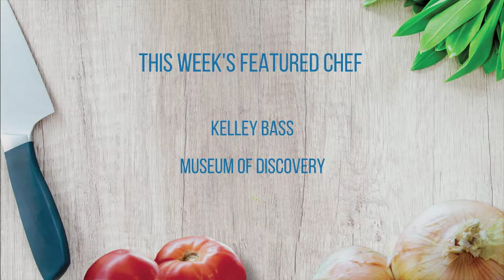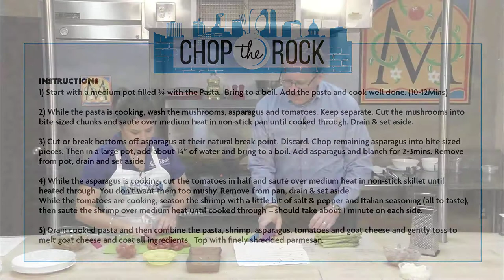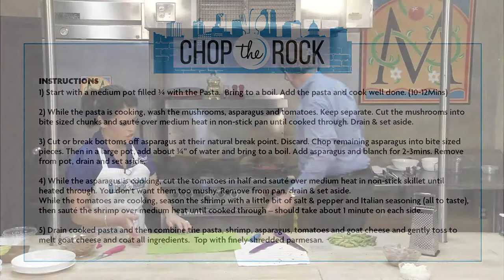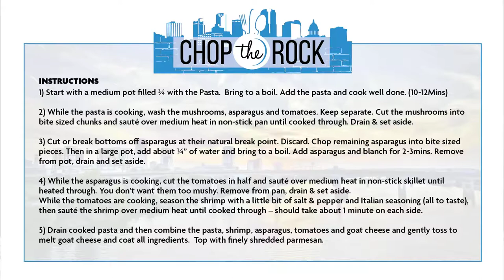Chop the Rock - Museum of Discovery - Kelly Bass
Shrimp Pasta Toss